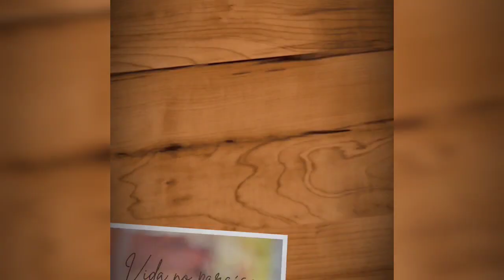Como não sentir mais culpa.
Duas culpas que eu não sinto mais vou te contar como consegui o livramento.